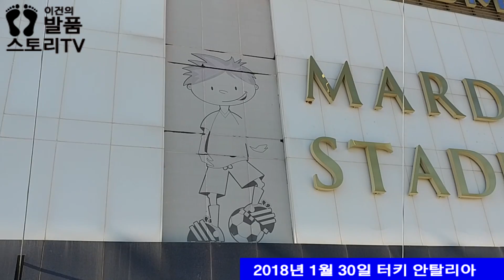[직캠]신태용호 자메이카전 경기장 도착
2018년 1월 30일 터키 안탈리아 마르단스타디움
자메이카와 친선경기를 가지는 신태용호가 경기장에 도착하고 있다.